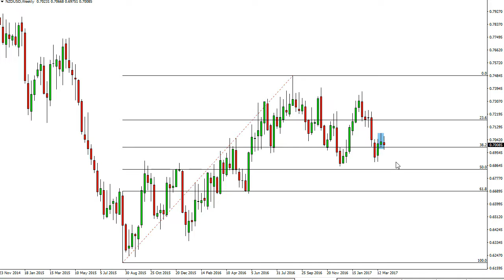NZD/USD Forecast for the week of April 03 2017, Technical Analysis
- April 03 2017 currency weekly technical analysis for the NZD/USD pair.Find more information about Forex News ), Forex Technical Analysis ), Forex Fundamental Analysis ) and Forex Brokers ) on FX Empire